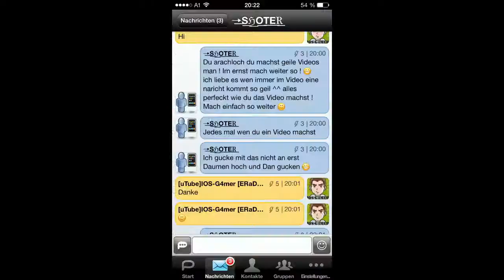Modern Combat 4 Gameplay (Wichtige Infos German/Deutsch)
Yo Leute was geht heute mal wieder ein Video viel spaß ;)
Bewerten bitte nicht vergessen und las ein Kommentar da.

Palringo: ios-g4mer